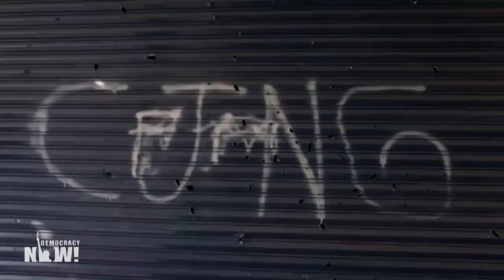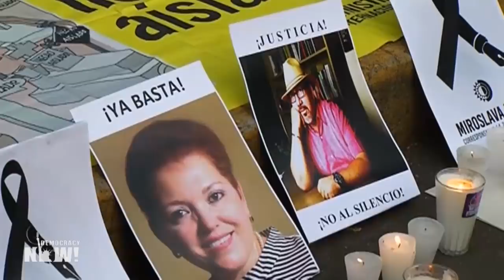Press Freedom Under Attack in Mexico as TV Anchor Gets Death Threat from Cartel over Reporting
Prominent Mexican news anchor Azucena Uresti took to the airwaves this week to stand up to one of the country’s most powerful drug cartels, the Jalisco New Generation, after the group posted a video online directly threatening her life. Uresti regularly reports on cartel violence and organized crime. The Committee to Protect Journalists considers Mexico the most dangerous country for journalists in the Western Hemisphere, where about 120 journalists have been killed since 2000, with four murders this year alone. Jan-Albert Hootsen, Mexico correspondent for the Committee to Protect Journalists, says the cartels are engaged in “informational warfare” and see the press as a threat to their operations. “They’re trying to strike terror in the hearts of Mexican reporters,” says Hootsen.